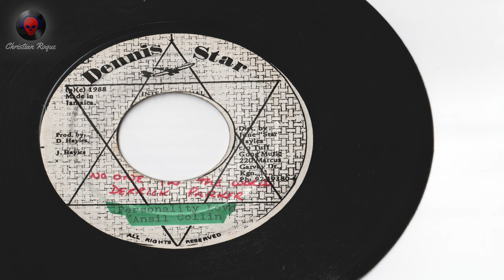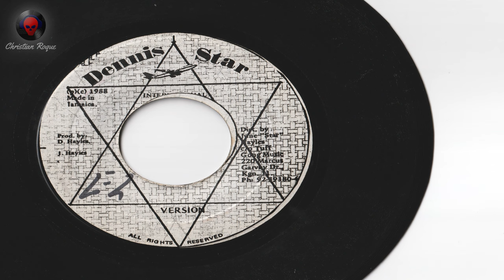Derrick Parker - No One In The World + Version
Format : 7inch
Artist : Derrick Parker
Title : No One In The World / Version
Label : Kegan
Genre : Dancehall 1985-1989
Produced by : Kesta Pearson
Approx. year : 1988
Music Type : Deejay / Dub